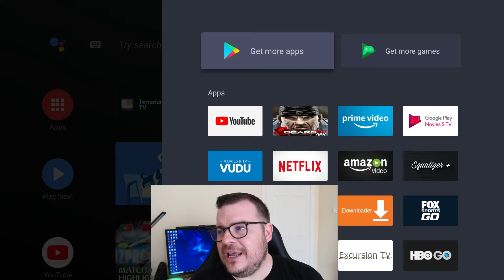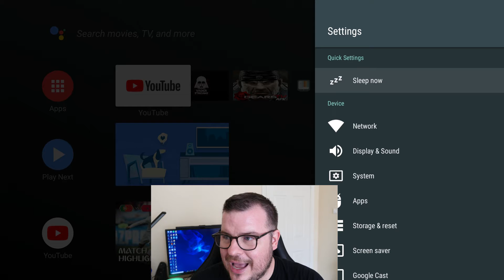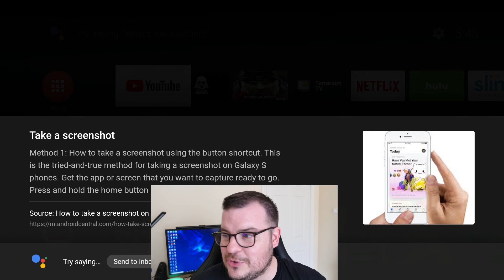NVIDIA SHIELD TV HOW TO TAKE A SCREENSHOT ANDROID OREO 8.0 (Does Not Work Cuirrently)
How to take a screenshot on the NVIDIA SHIELD TV - CURRENTLY DOES NOT WORK -

Purchase NVIDIA SHIELD TV
Canada Amazon NVIDIA SHIELD
UK Amazon NVIDIA SHIELD